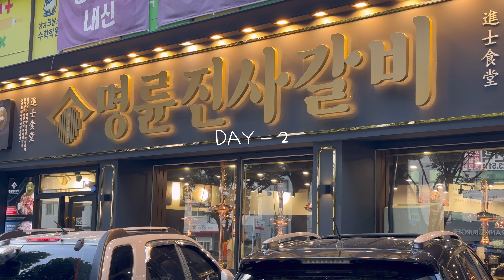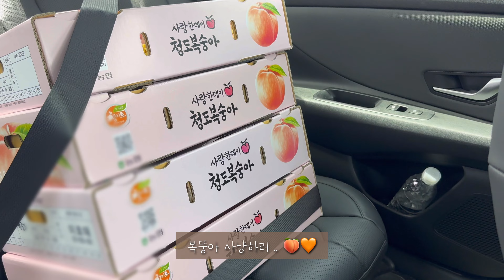[vlog] 카프레제 과콰몰리 만들어먹깅 🍅 | 코스트코 스내킹 모짜렐라 치즈 | 명륜진사갈비 | 코스트코 고구마떡볶이 | 자몽청 만들기 | 조카들이랑 아파트물놀이장에서 노는 일상